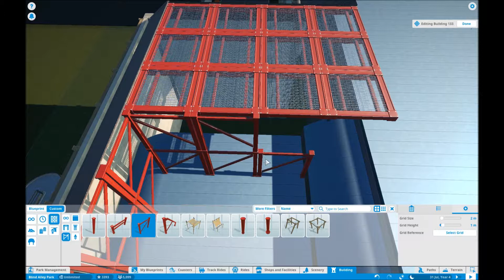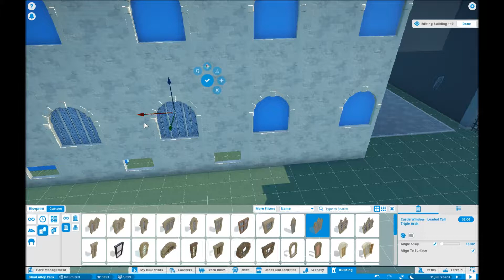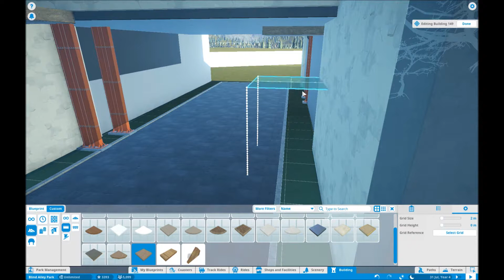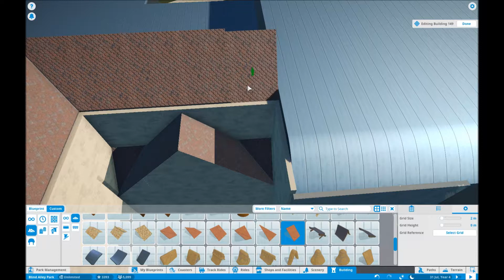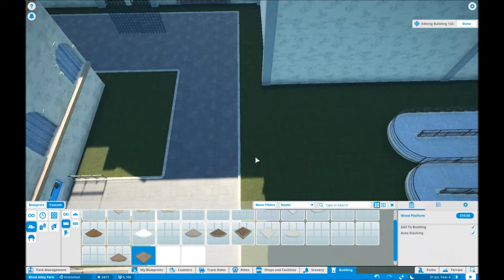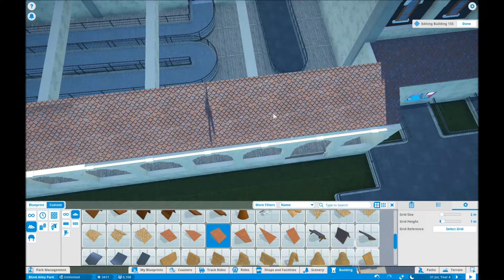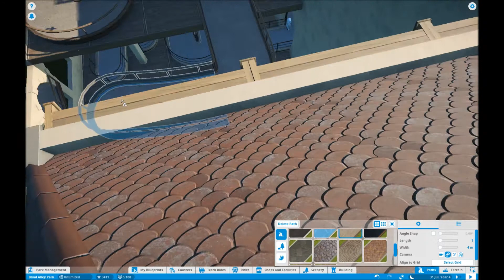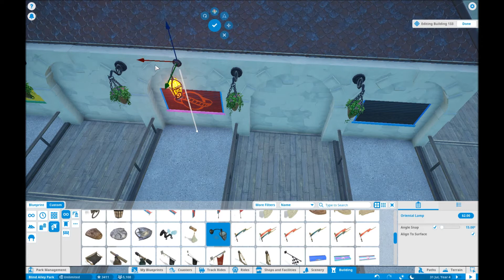Planet Coaster Tree Wood Park EP 34